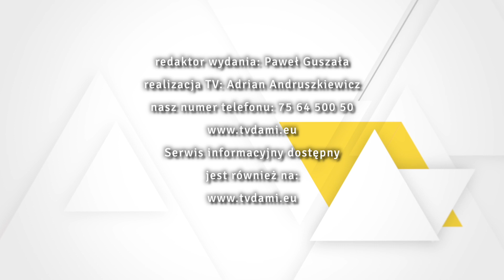28.02.2023.Serwis Informacyjny TV Dami Jelenia Góra